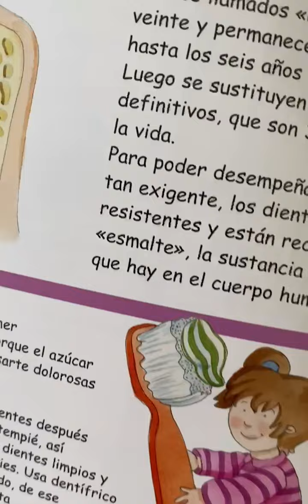El mundo de... EL CUERPO HUMANO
En el libro El cuerpo humano los niños aprenderán a identificar las diferentes partes del cuerpo humano, sus funciones, los sentidos, la salud, el embarazo y nacimiento, etc. Además en su contenido se hace mención a la importancia del cuidado de los dientes, de una alimentación sana, contiene también una pequeña y sencilla guía de primeros auxilios. Este libro llamará la atención de los niños porque entenderán lo importante que es cuidar su cuerpo y anticiparse así a las enfermedades.